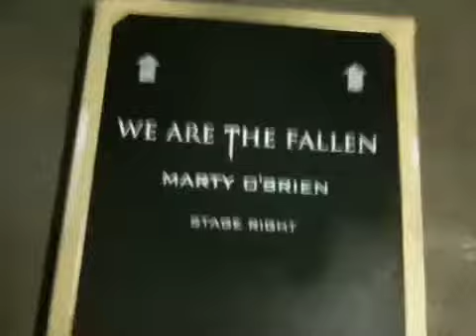WE ARE THE FALLEN - Marty O'brien stensil seal (March 2010)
Taken from We Are The Fallen's twitvid

WE ARE THE FALLEN

Vo - Carly Smithson
Gr - Ben Moody
Gr - John LeCompt
Bs - Marty O'brien
Dr - Rocky Gray

Debut Album "Tear The World Down" is out on 11th May 2010